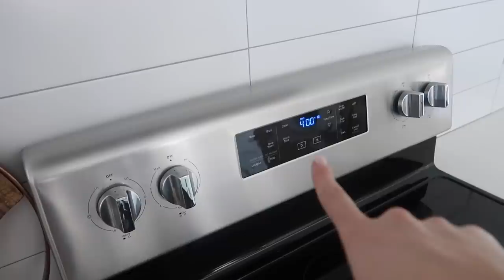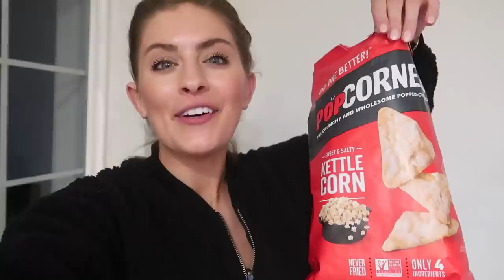IT'S A FULL DAY OF EATING BABYYYY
A healthy grocery store haul from Trader Joe's and a complete leg and booty workout!!

Thank you for shopping through my link and supporting me I LOVE YOU

AMAZON FITNESS FAVES ♡

MY JEWELRY ♡ my necklace is a piece created from my moms engagement ring she gifted me💕Jamie at J. Brooks Jewelers designed my necklace, rings and bracelet for me!

THE RECIPES AND OOTD